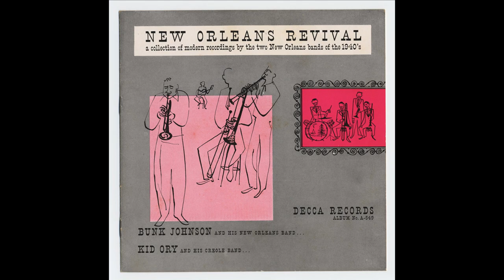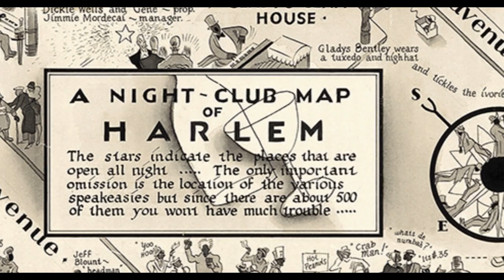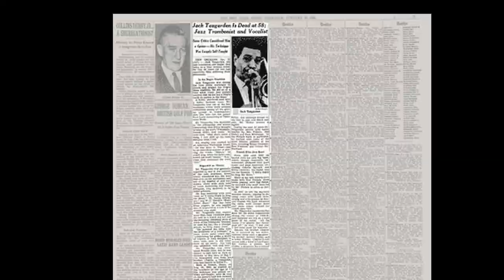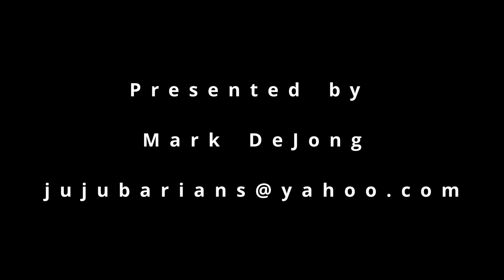The history of the trombone in jazz (part 1) with Mark DeJong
In this video saxophonist and educator Mark DeJong explores the history of the trombone in jazz. Starting with New Orleans trombonist Edward "Kid" Ory and continuing with Texas born Jack Teagarden, this video highlights important recordings as well as showcasing contemporary trombonist Carsten Rubeling playing brief transcription excerpts from each player.